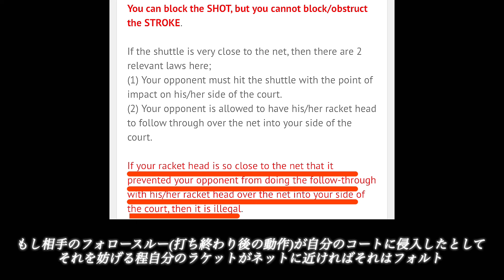【すごい】スーパーショット?